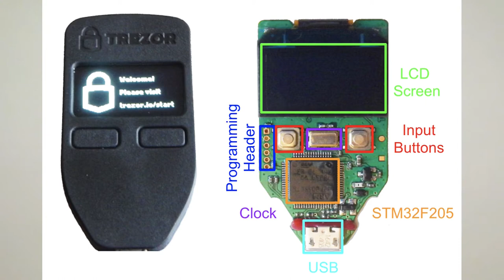Որտեղի՞ց է անհրաժեշտ գնել ապարատային դրամապանակ